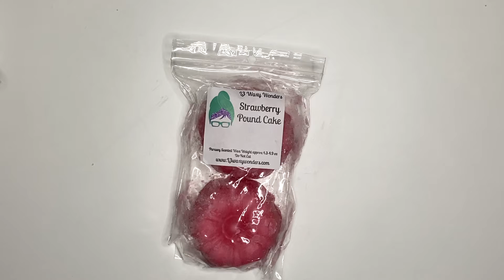Wax Favorites | Plannahannah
-Shop-

xo hannah